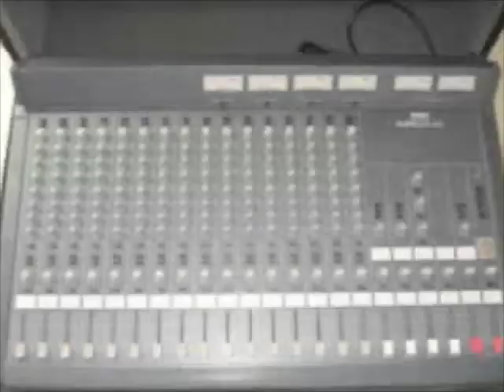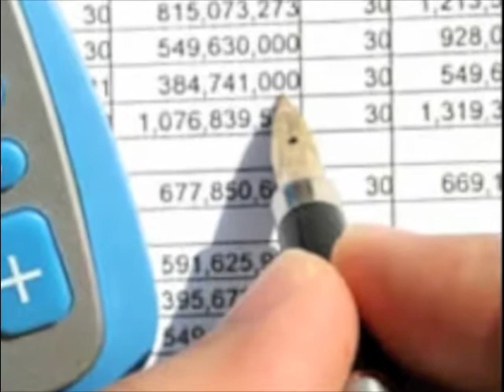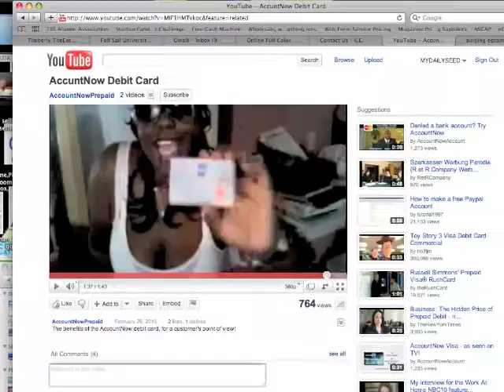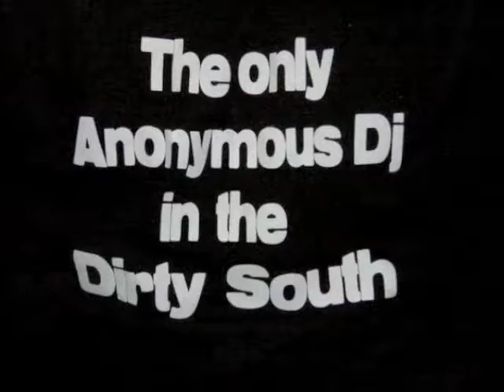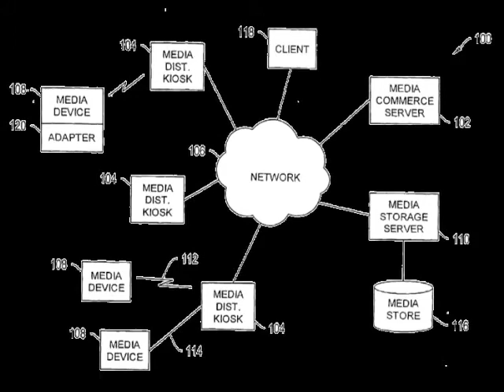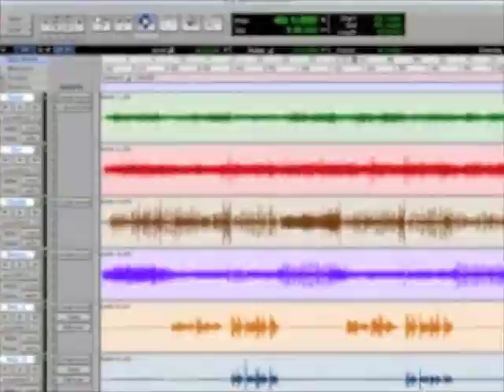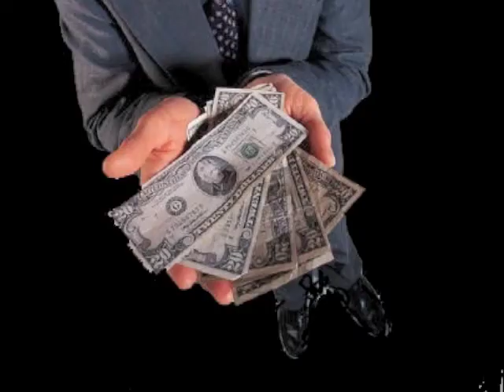2010 Leadership Portfolio of Timberly K Simmons Pt 1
Part 1 of the official Leadership Portfolio of Timberly K. Simmons.  This is a final project for the Entertainment Business Master of Science program at Full Sail University.